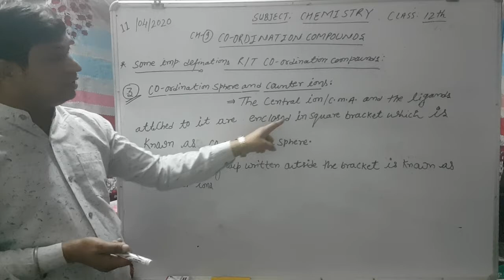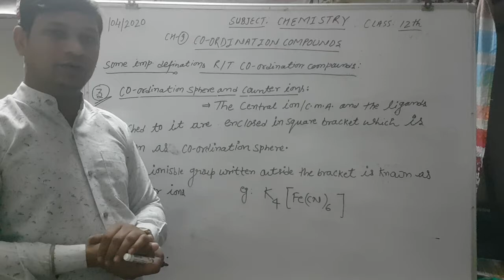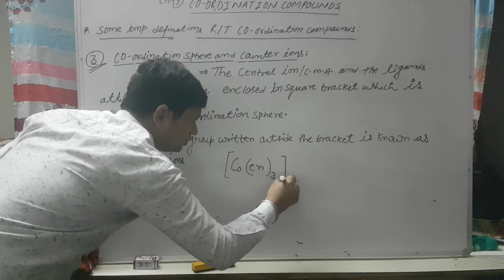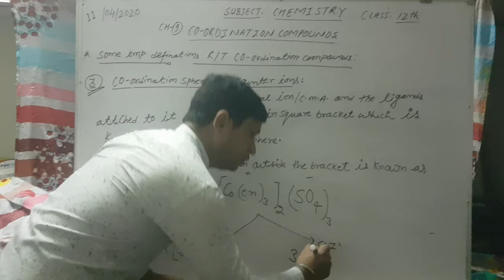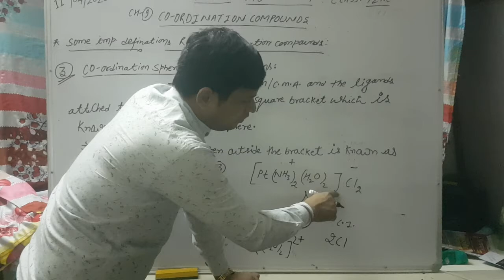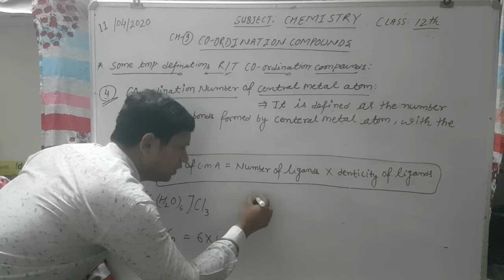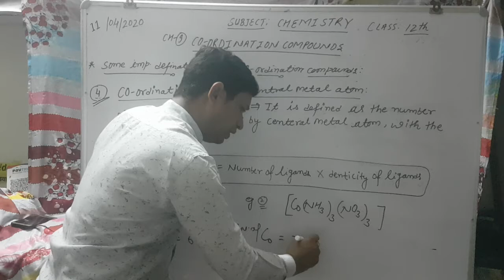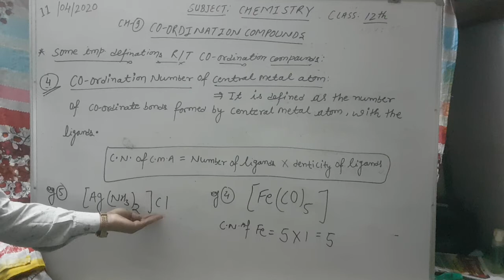Coordination compunds part- 2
Anil Dev sir (Dev science foundation ) 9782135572